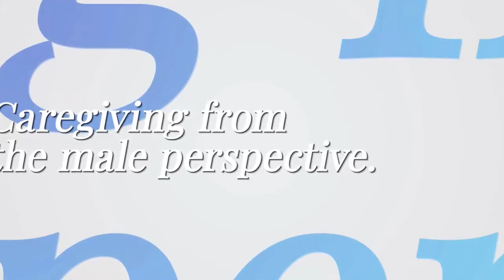Dr George Ackerman - 1ST ANNUAL GLOBAL MALE CAREGIVERS SUMMIT 2024